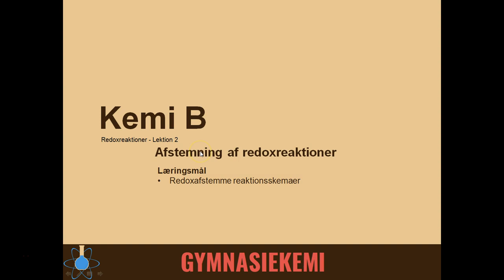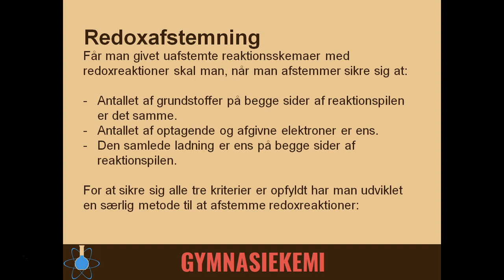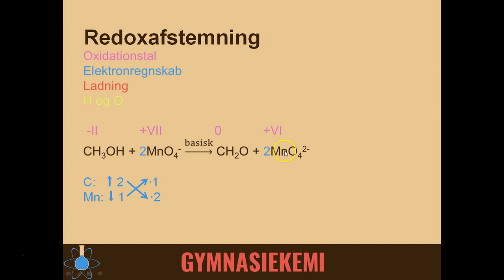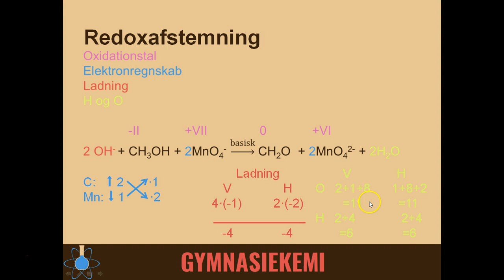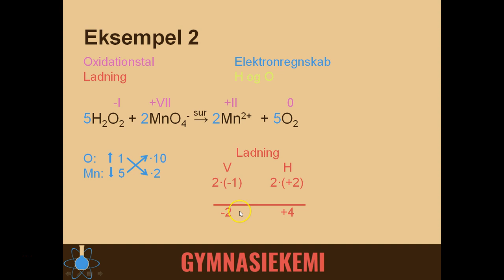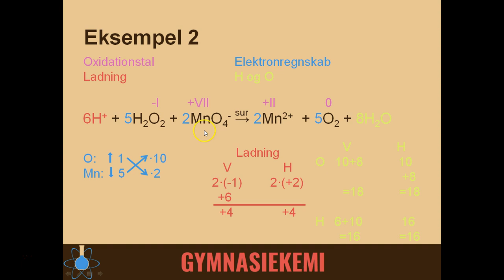Afstemning af redoxreaktioner | Kemi B - Redox 2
Start - 0:00
Eksempel 1 - 1:05
Eksempel 2 - 7:53